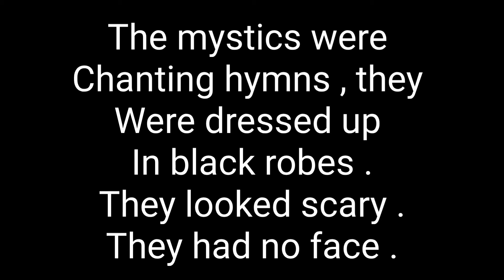The Mystics - Atandra Marik